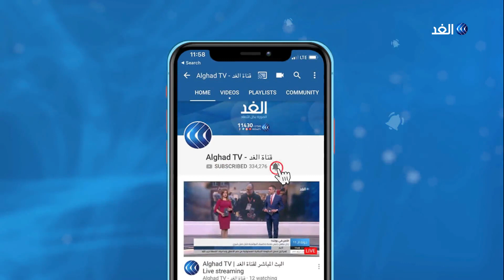لبنان | ترقب لإعلان بدء الاستشارات النيابية الملزمة بشأن الحكومة خلال يومين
كشفت مصادر بقصر الرئاسة اللبناني بأن الرئيس ميشال_عون سيبدأ خلال يومين المشاورات النيابية لتكليف رئيس الحكومة المقبلة. يأتي ذلك في وقت نفى فيه رئيس حكومة تصريف الأعمال سعد_الحريري ترشيح أي أسماء لرئاسة الحكومة موضحا أن ما يتم تداوله حاليا مجرد محاولات سئمها اللبنانيون لإحراق أسماء أو الترويج لأخرى... المزيد من التفاصيل عبر التقرير المصور لمراسلة الغد من بيروت حنان عيسي، عبر الفقرة الإخبارية.